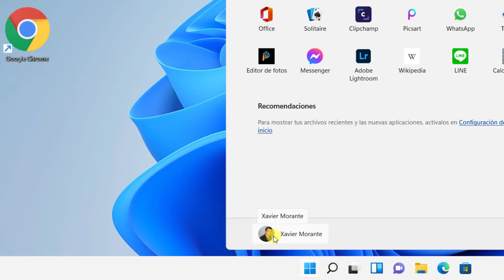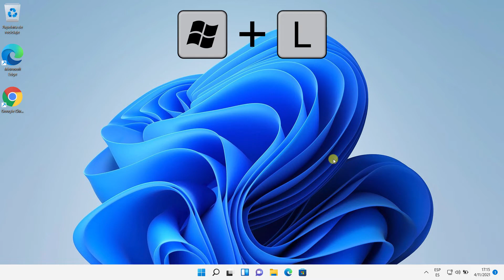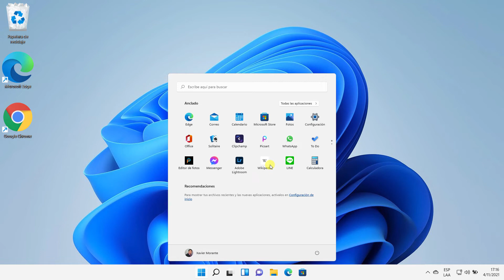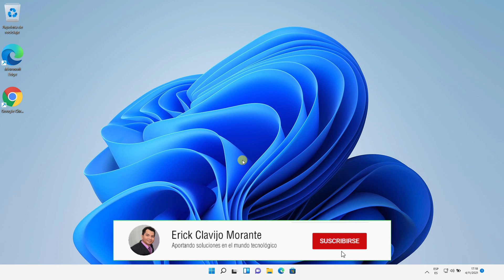Como cambiar de usuario en Windows 11 | cambiar de un usuario a otro en windows 11 (3 métodos)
Aprende como cambiar de usuario en windows 11 veremos paso a paso 3 metodos para cambiar a otro usuario en windows 11 de manera que con estos 3 trucos podrás fácilmente cambiar de un usuario a otro en windows 11 de manera fácil y rápida

windows 11

✅ Como cambiar el Color del Puntero del Mouse en Windows 11 | cambiar el color del cursor del mouse

✅ Como hacer una Captura de Pantalla en pc o laptop Windows 11 | tomar capturas de pantalla Windows 11

✅ Como cambiar la Pantalla de Bloqueo Windows 11 | personalizar fondo de pantalla de bloqueo en pc

✅ Como saber la Clave de Licencia de Windows 11 | como saber la clave de producto de mi pc windows 11